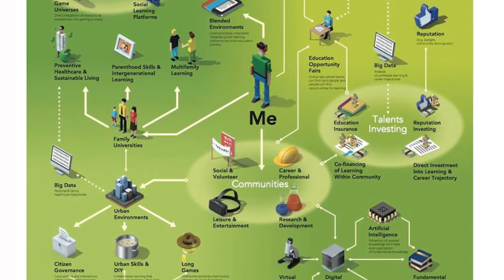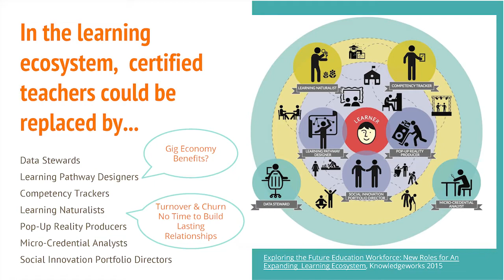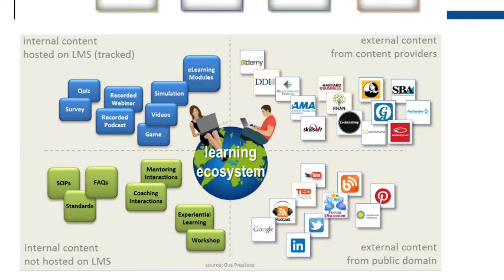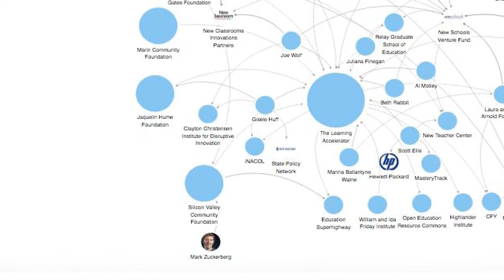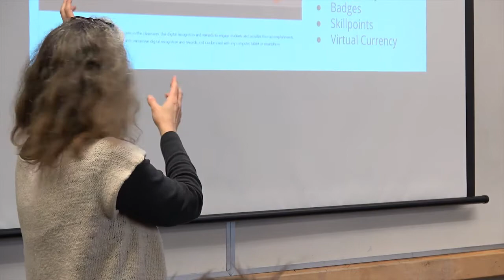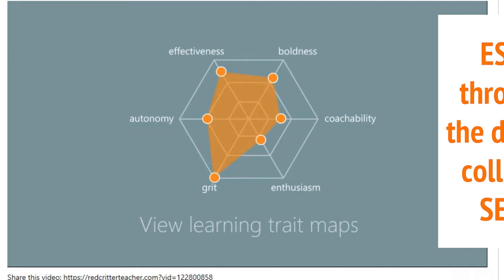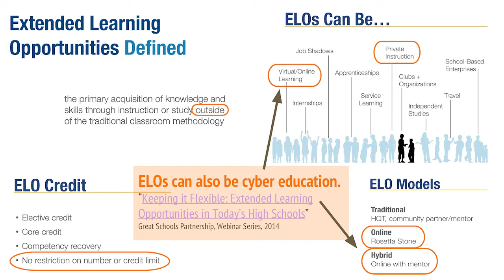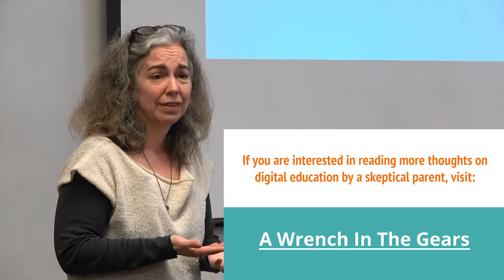Alison McDowell: Future Ready Schools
How Silicon Valley and the Defense Department Plan to Remake Public Education

While those of us who believe in public education struggle against privatization efforts such as charter schools and high steaks testing, under the radar, a massive corporate takeover is underway.   We are on the brink of being pushed into a new paradigm for education, known as “Learning Ecosystems.”  This technology-based education is being planned by a slew of giant corporations and nonprofit foundations in conjunction with the defense department and pushed by corporatist politicians.  This presentation was given by a parent activist from Philadelphia, PA named Alison McDowell who has been researching this with a network of concerned parents and teachers.

Thanks to the United Caucuses of Rank and File Educators
Recorded  3/25/17